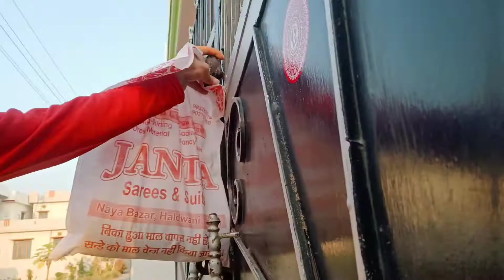Kho Gaya Parsh👜 | Uttarakhand Vlog 92 | Kadhi Chawal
इस वीडियो में दिखाए गए कुछ तथ्य काल्पनिक हो सकते हैं इस वीडियो का उद्देश्य किसी की भावनाओं को ठेस पहुंचाना नहीं है यदि किसी की भावनाओं को ठेस पहुंचती है तो उसके लिए हम क्षमा प्रार्थी होंगे धन्यवाद

Keep Supporting 💪🏻
Keep Loving ❤
Keep Sharing ⤴